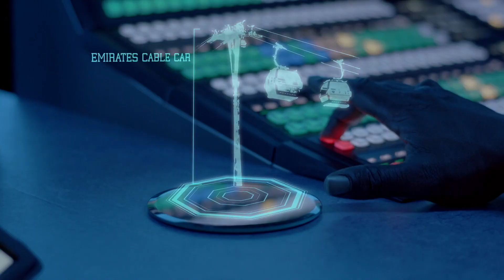Control - Trailer (c)NFTS 2018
An Urban-Adventure game show where a team of 3 contestants compete against Control in a race against time.

Presenter/Cast

Iain Stirling Voiceover
EMMANUEL SONUBI Control
ADAM REID, TOBY DIGGINES MICHELLE LAFORTUNE Contestants

WEBSTER MUGAVAZI - Director
ROBIN PAGNANELLI - Producer
BRIONY DOWSON, LAURA JEACOCKE, SEAN McDONALD - Cameras
DOMINIKA LAPINSKA - Assistant Director/Floor Manager
FIONA GUEST - Production Designer
PEARL MASON-SCOTT - Production Manager
ALEX McARDLE - Production Co-ordinator
JOSHUA DEJI BAMFORD, ALEX COLLIN - Sound Recordists
LUKE ELLIOTT - Sound Designer
FELIPE BOLAÑO - Dubbing Mixer
STEFANO FASCE, PABLO SCOPINARO - Composers
XANTHE BODINGTON, IBUKUNOLUWA TAIWO - Graphics & Title Design
ERYK HILDEBRAND - Colourist & Online Editor